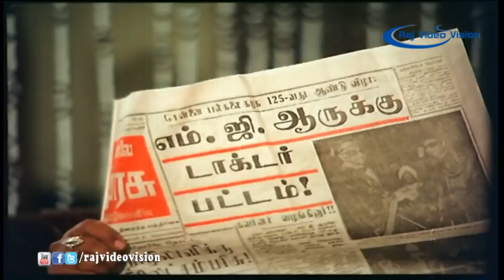Madurai Sooran Full Movie Part 2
Movie Title --- Madurai Sooran Unbelievable ---Director M.R.Vijaychander directs actor Vijayakanth for 1st time .

Director             M.R.Vijaychander

music director       Sankar Ganesh

Cast                 Anuradha, Radha ,Ravi Vijayakanth

Directed by          M.R.Vijaychander